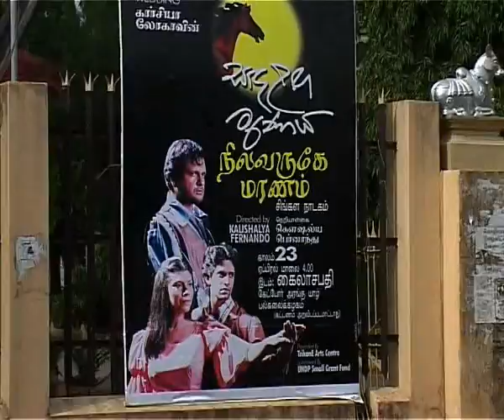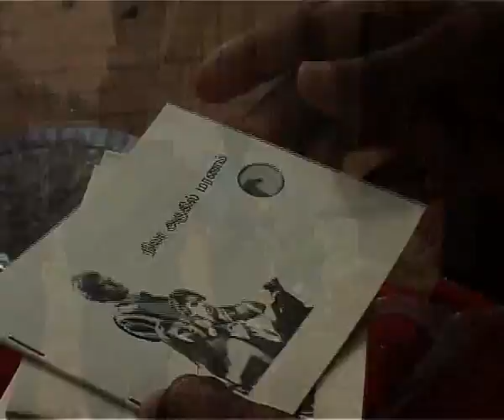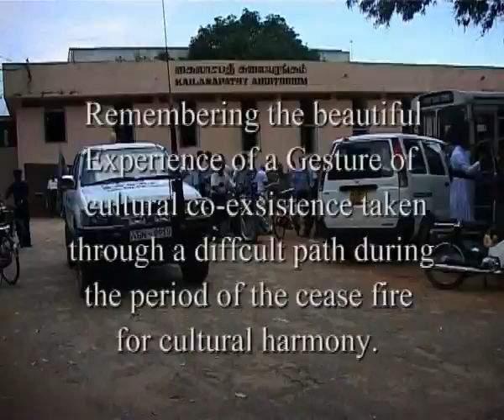Sanda langa maranay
Sanda Langa Maranaya
Translation of Garcia Loca's Blood Wedding
Directed by Kaushalya Fernando
17th of April 2005 at University of Jaffna Kailasapathy auditorium
Narrative Report
'Sandalanga Maranaya' was the first Sinhalese play in thirty years to be performed at The University of Jaffna. Although since the 2001 Ceasefire agreement, many cultural performances have been organised in Jaffna, it was TrikonE that began and organised any cultural shows linked to the south within the University. As our centre has organised many high calibre Sinhalese and English plays as well as a Film Festivals catering to the University audience in the past, this recent performance was greeted with great excitement. Although the 650 seats in the auditorium were taken, a crowd close to a 800 stood at the back and sides of the auditorium and enjoyed the play up till its end albeit physical discomfort. This attendance was better than in the past programs. This was due to the change of social environment after the cease-fire. Almost everyone who enjoyed the play expressed their thanks to both the cast of the play and to Dharmasiri Bandaranayake who was representing TrikonE.
After the show, many Tamil playwrights, directors and artistes exchange their ideas and thoughts with the cast. The director was asked about many aspects of the play including the production, acting, and the lighting set up and coordination as well as the music and sound. She gave excellent informative answers which were commended by the Tamil artistes.
As this play is the Sinhalese translation of Garcia Lorca's "Blood Wedding", we printed and distributed 1500 booklets containing information in Tamil on Garcia Lorca and his plays, Mrs. Kaushalya Fernando and her cast and a small summary  of the "Blood Wedding" to the audience.
We placed paid advertisements in the Jaffna based news papers such as 'Udayan', 'Valapmpuri', 'Eeelanadu', and 'Thinakkural'. We appreciate they sup[port they showed after the performance by publishing many special article, including photographs about the play. Also Yarl FM, a prominent radio station in Jaffna, broadcast daily a special programme about the play. National news papers such as the Daily News and the observer printed special features about the play and the subsequent reaction it generated.
Of all the cultural activities TrikonE organized in Jaffna, this is one of the most successful in terms of audience turnout and enjoyment. Every show that has been organized by the Centre since 2000 has been based on solidifying the trust within the Tamil people as well as understanding their high cultural values. It is a great achievement for us to have built and audience for this high calibre performance in the North and East. We understand the importance of maintaining this achievement in the future and protecting it from deterioration. For more than a decade, this audience had lived through the war.
We thank the UNDP for supporting and understanding the immense amounts of work that goes into organising performances such as this and look forward to many more collaborative projects. We would like to express our utmost gratitude for the monetary contributions given by the UNDP to ensure the continued success of this performance.
Response: The response for the program was excellent. The auditorium was full with a very respective audience, including many who were exposed to Sinhala drama for the first time, who applauded for the drama and for the excellent percussion.
Press coverage: Covered with photographs in regional Tamil papers 'Udayan' , 'Eelanadu', 'Valampoori' and National News papers 'Thinakaran', 'Veerakesarie', 'Sunday Observer',and news coverage in and program was well appreciated by the news papers. Some reviews appeared in Tamil Theatre magazines.
Our main achievements could be summarized as follows:
1)  Bringing together communities separated by war and violence to build their confidence and mutual respect.
2)  To relieve the unpleasant experience of the people who were oppressed by the experience of the war.
3)  To enhance the interest of the people on art and drama and in an unobtrusive way, to bring aesthetic experience into the life of people so that they can better re-create their society.
4)  To use art as a medium to achieve unity between peoples and create bridges of understanding between ethnic communities.